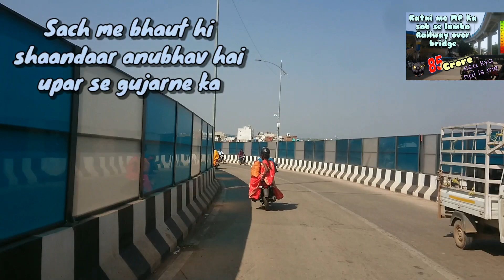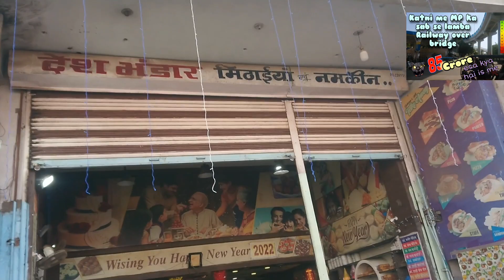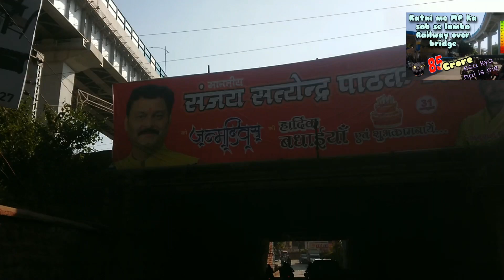KATNI Longest Rail Flyover Of MP Railways,रेलवे ब्रिज,जिला CITY Bridge ,india का सबसे ऊंचा ओवर ब्रिज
Longest Elevated Rail Flyover Of Indian Railways ,Katni में सबसे बड़ा रेलवे ब्रिज, कटनी जिला  || KATANI DISTRICT || KATANI CITY | Katni new flyover bridge ,Madhya Pradesh का सबसे ऊंचा ओवर ब्रिज बना कटनी में

मध्य प्रदेश का सबसे ऊंचा ओवर ब्रिज कटनी में बना है, इसकी ऊंचाई 18 मीटर से ज्यादा है.
रेलवे ओवर ब्रिज (railway over bridge) 85 करोड़ 49 लाख 45 हजार रुपए की लागत से बना है. ब्रिज पर शोर में कमी के लिये नॉइज बैरियर लगाया गया है. इस 48 पिलर पर खड़े रेलवे ओवर ब्रिज कम फ्लाई ओवर की बरगवां से चांडक चौक तक कुल लंबाई 1433.51 मीटर है. ब्रिज की भारवाहन क्षमता 70 टन है.
इस रेलवे ओवर ब्रिज के बन जाने से कटनी के रहवासियों को ट्रैफिक जाम की झंझट से मुक्ति मिल गई है. आवागमन सुगम होगा और शहर का ट्रैफिक सिस्टम बेहतर होगा. साथ ही कटनी शहर से जबलपुर के बीच आवागमन वाले नागरिकों को पहले लगने वाले जाम की समस्या का सामना अब नहीं करना पडता है